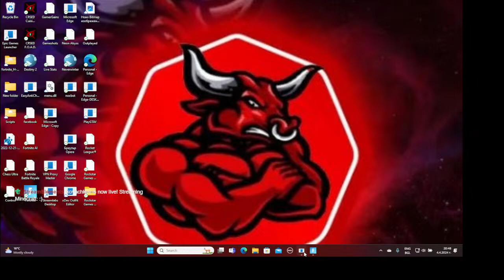Fortnite chap.5 sesion 2 am bot zero ranked to unreal